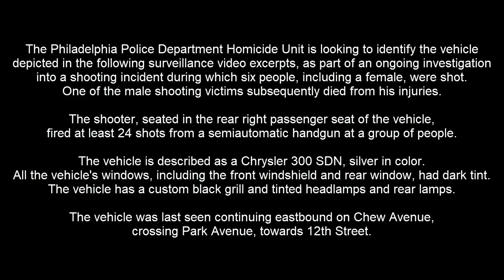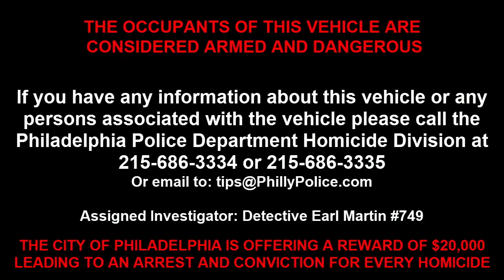SHOCKING: Philadelphia police release video of deadly drive-by shooting; gunman still being sought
Philadelphia police have released video of the vehicle being sought in a drive-by shooting that left one person dead and five others injured on Monday afternoon.

The shooting happened just before 2:30 p.m. when police say an unknown suspect opened fire onto a group of people standing outside near Broad Street and Chew Avenue in the city's Fern Rock neighborhood.

Video shows the moment that group ducked for cover as the gunman inside a silver Chrysler 300 unleashed a barrage of bullets.